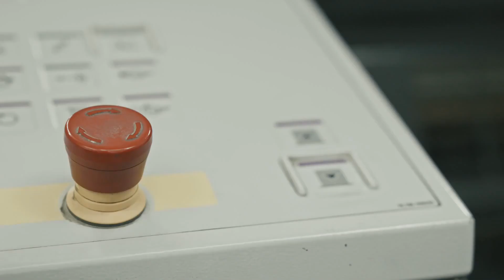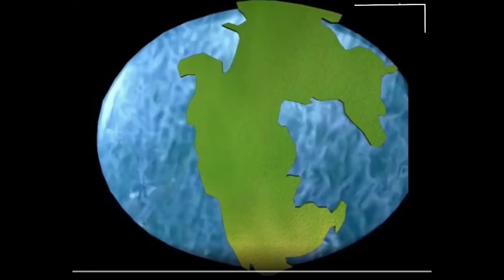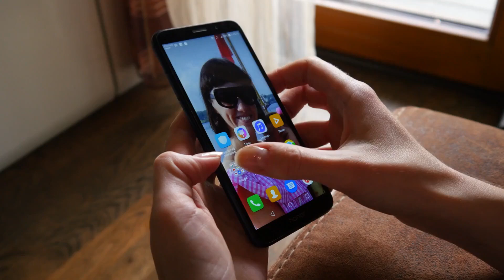What if Pangea Never Broke Apart?